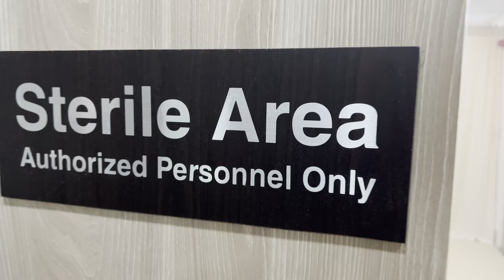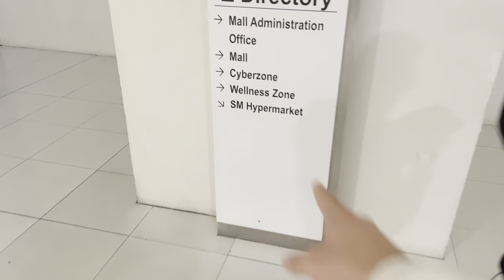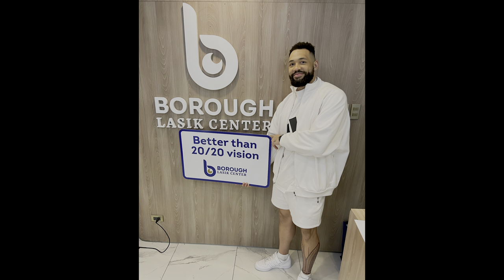Kuya Ben Gets Lasik!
Kuya Ben gets Lasik eye surgery at Borough Lasik Center!

Check out Borough Lasik Center on their socials to experience life-changing vision for yourself!